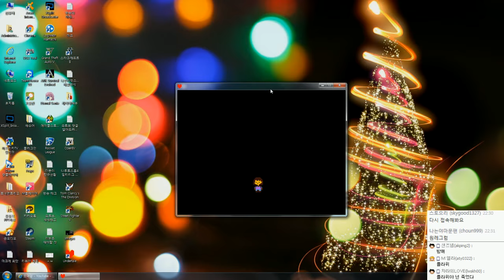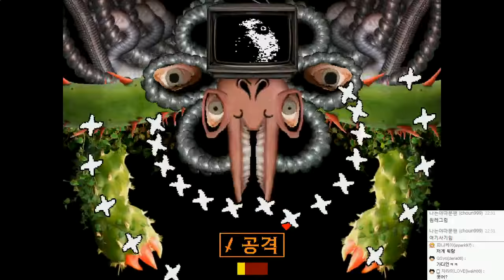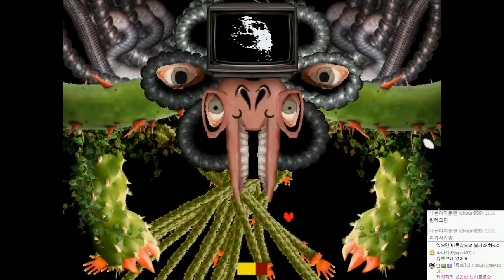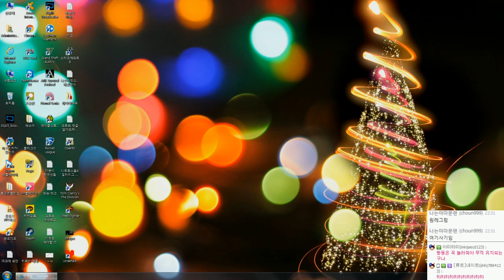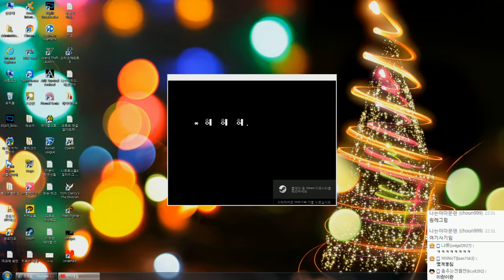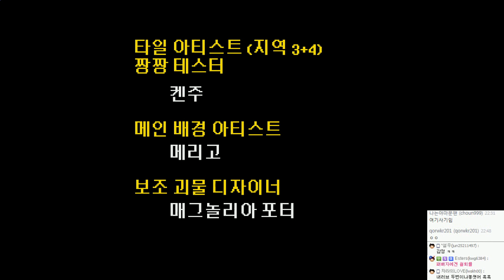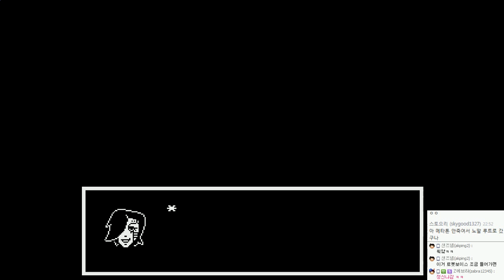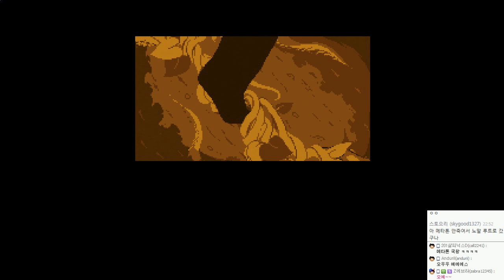언더테일 : 스토리 더빙진행(BJ조마문+시청자 벤앤뱅츠) | #20(엔딩) - by조마문 (PC) ( 언더테일 더빙 더빙영상 Undertale )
언더테일 : 스토리 더빙진행(BJ조마문+시청자 벤앤뱅츠) 영상입니다.